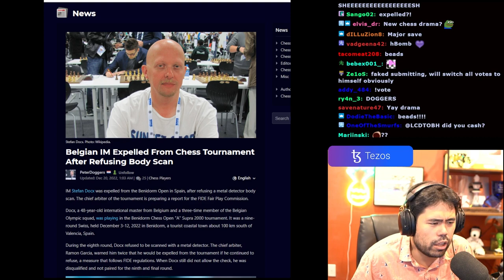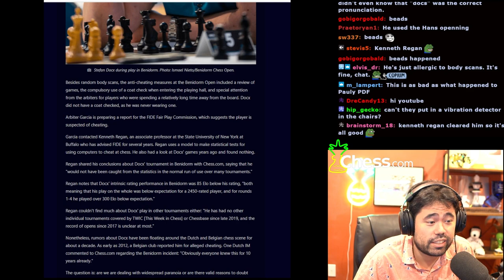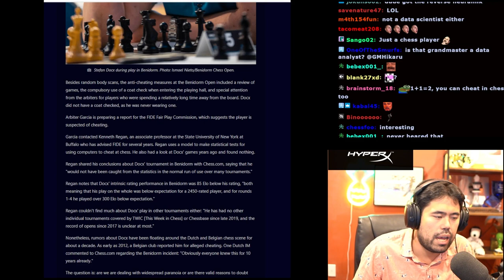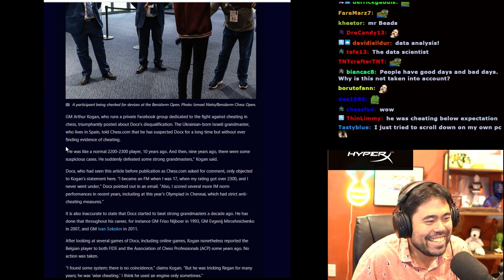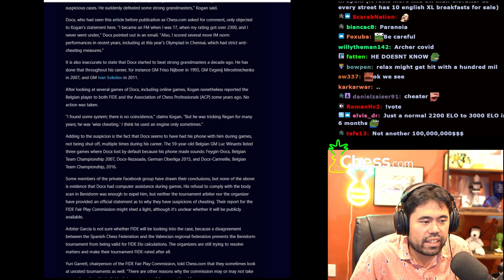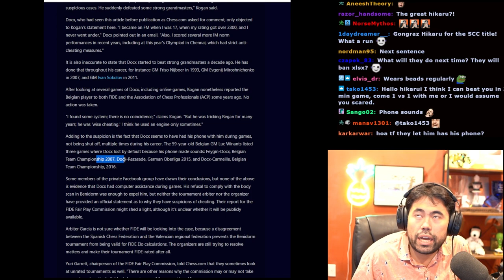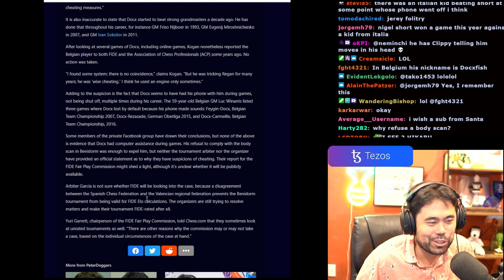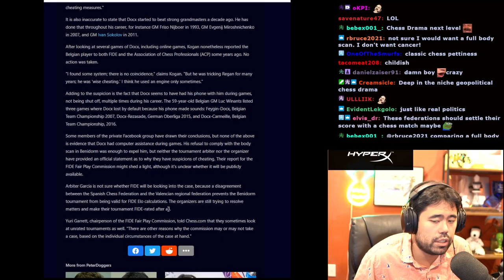New Cheating Allegations In Europe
New cheating drama in Europe after Belgian IM Stefan Docx refuses to be scanned.